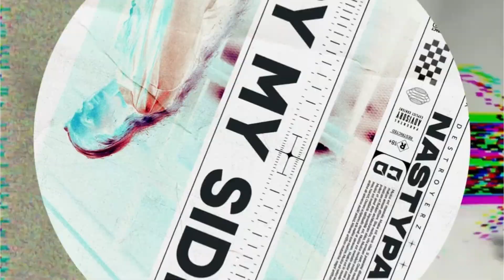NASTYPAN - By my side [OUT NOW]